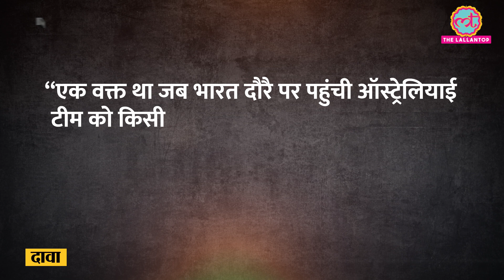World Cup में ऑस्ट्रेलियाई खिलाड़ी ने लगाए भारत माता के नारे? सच जान लें | Padtaal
A claim is viral on social media that a player of the Australian cricket team, which came to India to participate in the World Cup 2023, raised slogans of 'Bharat Mata ki Jai'. Watch the video to know the truth of the whole matter. Watch the video to know the truth of the whole matter.